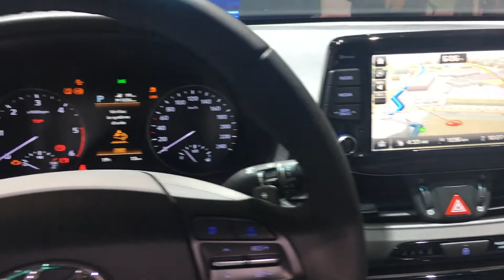Hyundai i30 Fastback